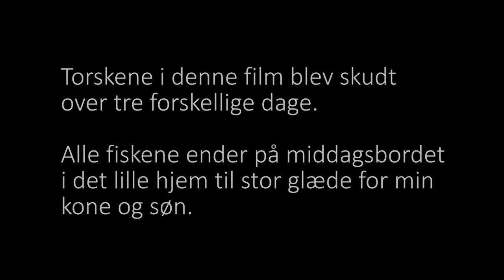Aftenjagt efter torsk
Undervandsjagt et par efterårsaftener i Korsør efter sønnens puttetid. Masser af dejlige torsk langs molerne.